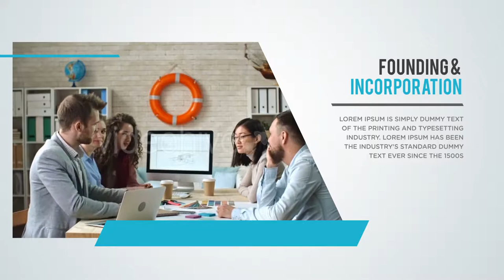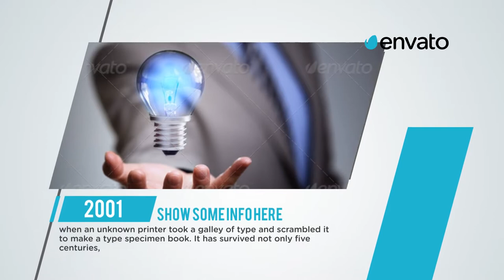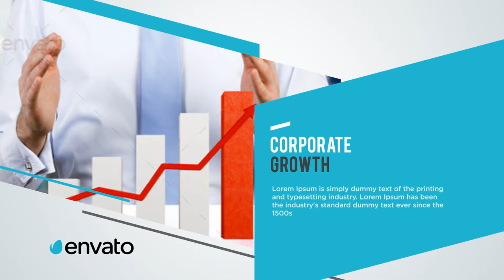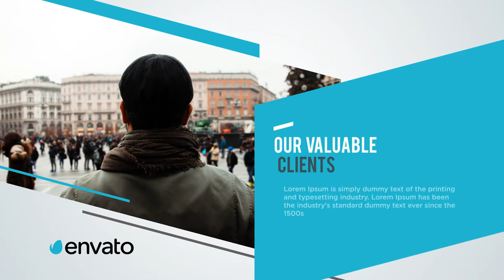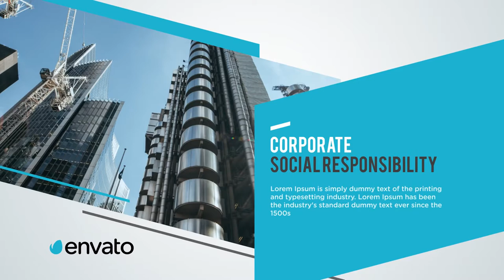Motion Graphics design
For presentation, Corporate, promotional, industrial videos